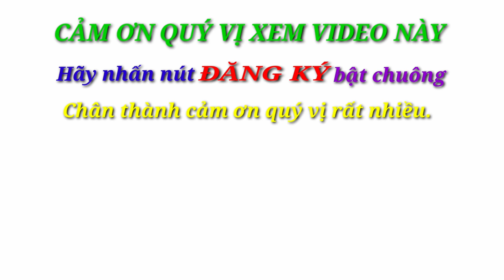Bông Trang Sen Mini ,Cần Thăng ,Mai Chiếu Thủy ,Linh Sam ,Me Bonsai Giao Lưu ( Kỳ 0905 044 113 )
*Zalo ; THANH PHÚ.
*Facebook ; THANH PHÚ.